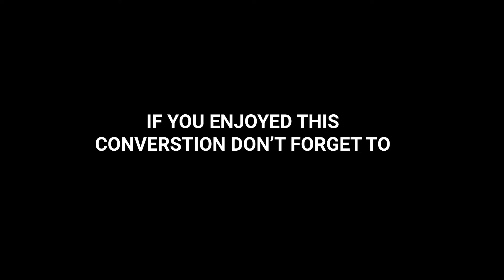Travel Tuesday Happy Hour Episode 234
In this episode, we are having a conversation with George. He tells about his travel adventures and more.